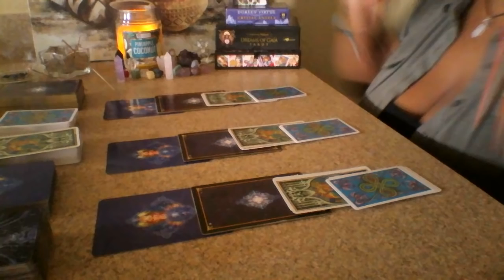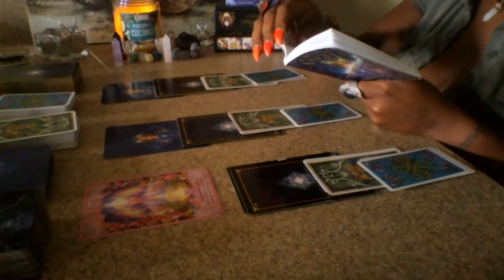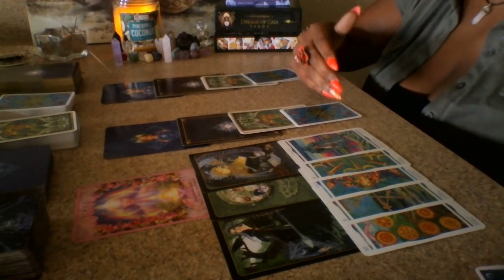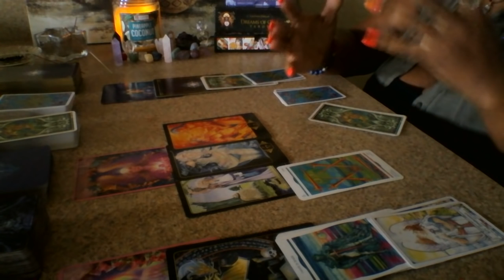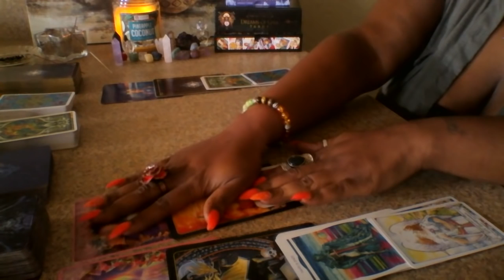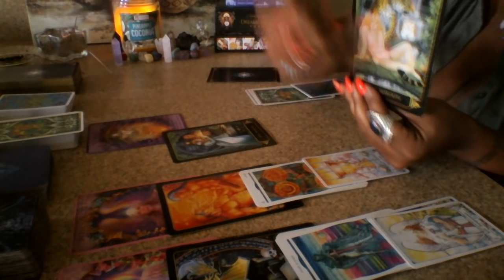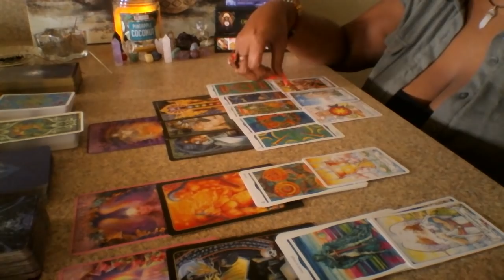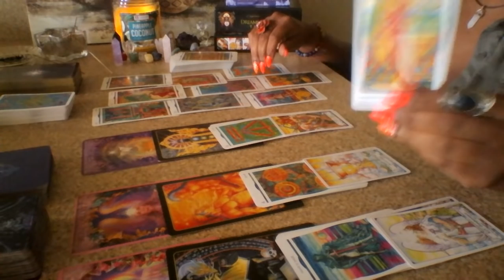WHAT IS SPIRIT TRYING TO SAY TO ME?! PICK A CARD (ALL SIGNS)OCTOBER 2018